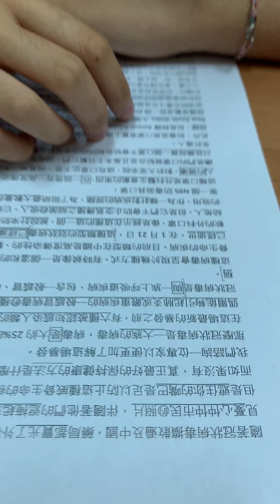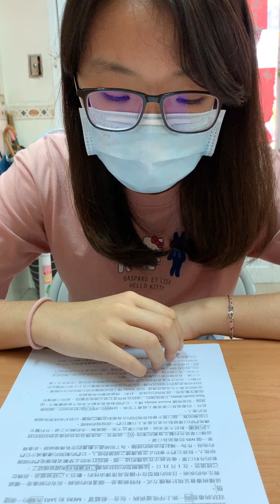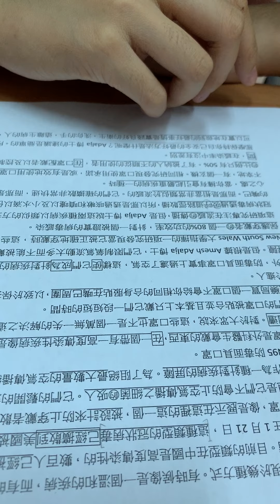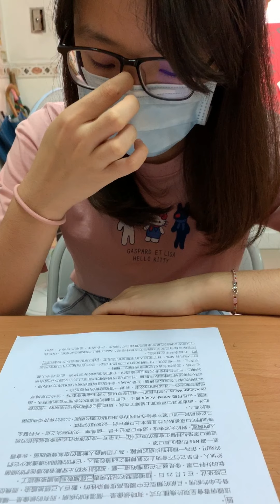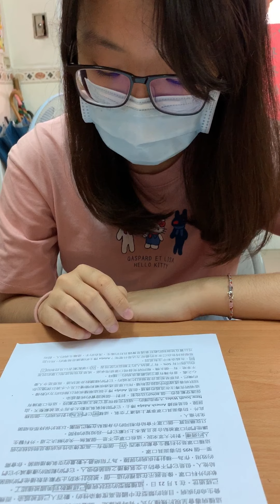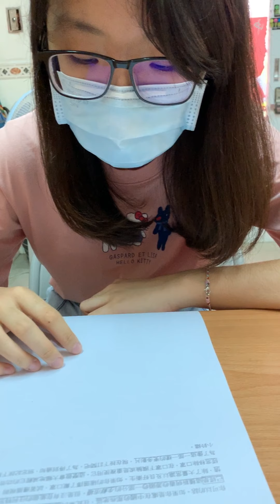宇彤-空中英語教室-冠狀病毒